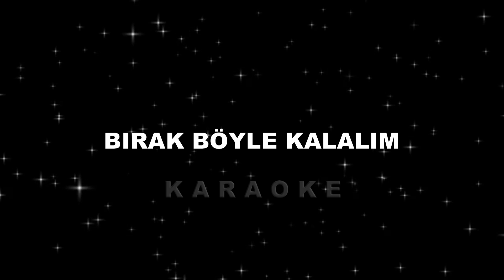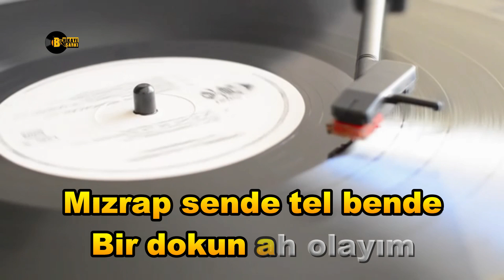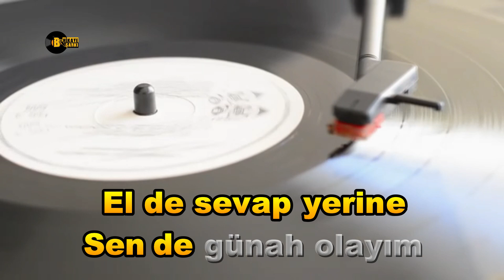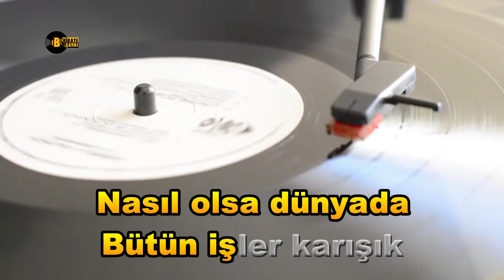Bırak Böyle Kalalım - KARAOKE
Bırak böyle kalalım
Bir dargın bir barışık
Nasıl olsa dünyada
Bütün işler karışık

Meltem ile fırtına
Gül dalında sarmaşık
Nasıl olsa dünyada
Bütün işler karışık

Mızrap sende tel bende
Bir dokun ah olayım
Sevmiyorsan geceyi
Emret sabah olayım

Elde sevap yerine
Sende günah olayım
Yıldız iste göklerden
Hemen gidip alayım

Paylaşalım seninle
Aşktan yana ne varsa
Belki hayat çekilmez
Gül dikensiz olursa

Beste                : Selahattin İÇLİ
Güfte                : Sedat ERGİNTUĞ
Makam             : Rast
Usül                   : Nîm sofyan
Form                 : Şarkı
Sanatçı             : Ahmet ÖZHAN